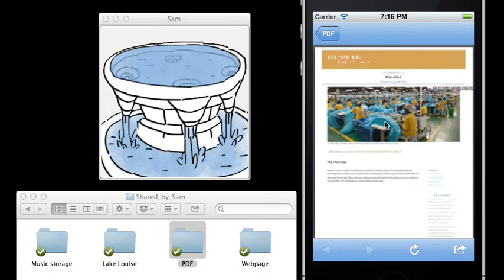Sharing files on Mug: PDF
Demonstration of Sharing document - PDF file on Mug.